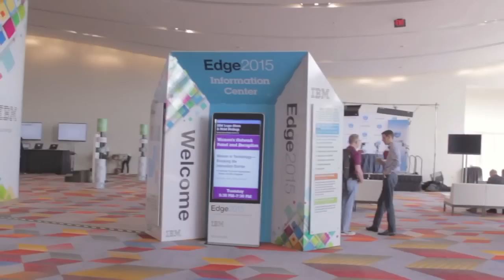Ed Walsh - IBM Edge 2015 - theCUBE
01. Ed Walsh, Catalogic Software, visits theCUBE!. (00:20)
02. Catalogic Software Announcing New Work with IBM. (01:22)
03. Catalogic Software Strategy. (02:10)
04. Different Approach to Heterogeneous Storage. (03:30)
05. Flash and Copy Data Management. (06:45)
06. Getting Customers Value Data Management. (09:06)
07. Developer Productivity. (10:48)
08. Catalogic Software Organization and Origins. (12:05)
09. Go-To-Market with IBM. (14:09)

Catalogic Software announces integration with IBM Storewize

Catalogic Software takes a different approach to data management, holding a vision to deliver a Copy Data Management platform that works across all major storage brands and hypervisors. In line with that vision, Catalogic Software CEO Ed Walsh told theCUBE during IBM Edge2015 that it will integrate with IBM’s Storwize, SVC, V9000, and FlashCopy Manager platforms.

“In those environments, you can download out software, and you can leverage those environments for automated DR and test dev analytics,” said Walsh. “You get more data leverage, but also you save a lot of copies.”

Leveraging data already in place across platforms

Catalogic Software allows a user to leverage the technology already in place. “We’re aligned with how the enterprise can consume copy data management and how the ecosystem wants to deploy it,” said Walsh. “We’re software only. We don’t make you move your bits from your platform to ours. We allow you to see what you have and leverage that data, but we do it across platforms.”

Catalogic Software serves as the control layer. Walsh said it has no interest in becoming the data layer. “We integrate with SVC. We do public API work. Any VMware environment, regardless of what storage it’s on, we can give you copy data management. We can also do it on key IBM platforms.”

Automatic daily DR

Copy Data Management also works well in flash environments. “In a flash environment, it’s mission critical,” said Walsh. “It’s either a critical application that you’re rolling out or it’s a critical piece of your environment that you want access to. If it’s that critical, you’re going to want to do daily DR. In a flash environment, without changing anything — we’re not in line — you can have automatic daily DR, which you can’t do with any other solutions set.”
Walsh said that Catalogic Software’s approach epitomizes software-defined solutions. “We work across IBM’s portfolio and across different hardware. That’s software defined.”